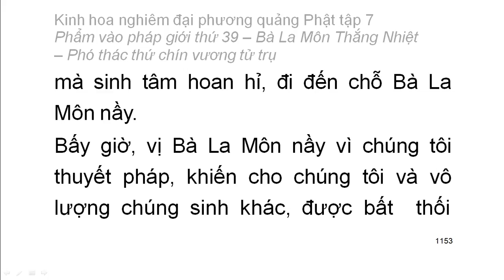Tập 7: Kinh hoa nghiêm: Phẩm vào pháp giới thứ 39 - Thiện Tài tham vấn 53 vị thiện tri thức (79)